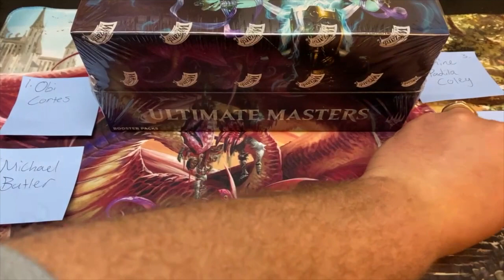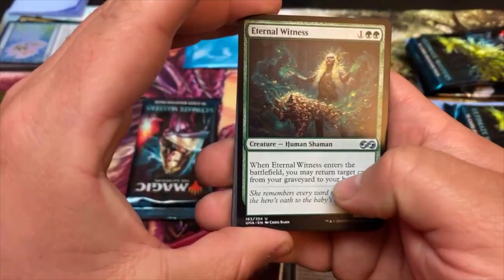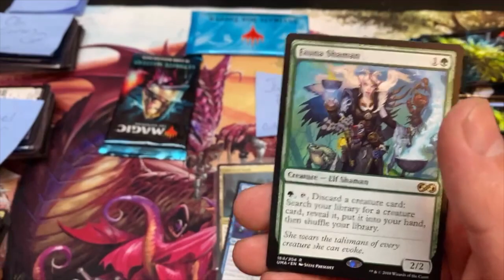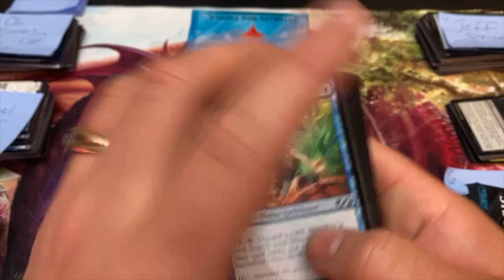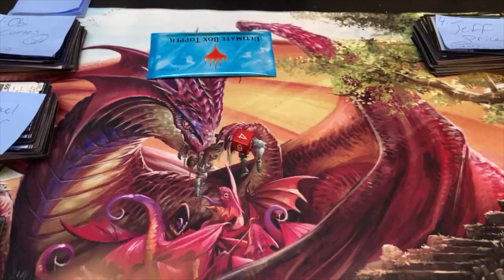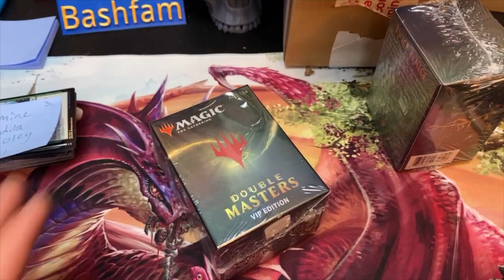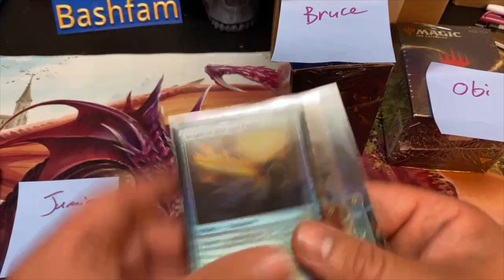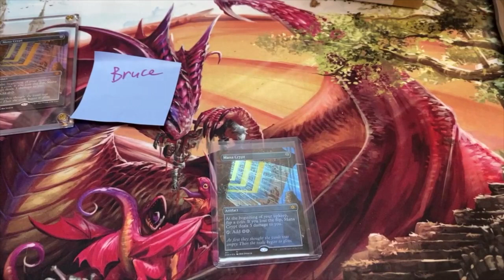Ultimate masters, double masters VIP packs, the arena is OPEN!